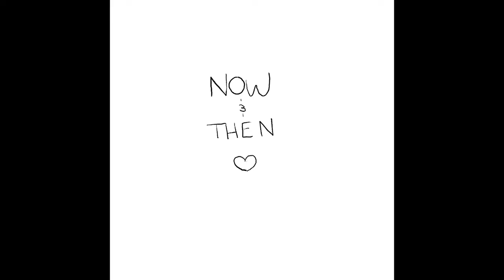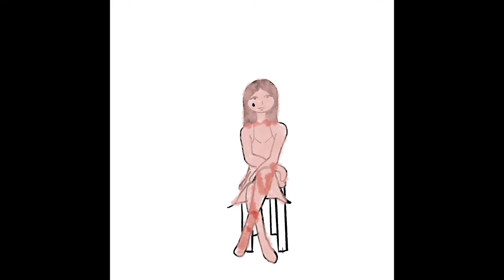Now & Then (feat. Goody Grace) [OFFICIAL VIDEO]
Animation by: Katherine Hummel @virgodrawing